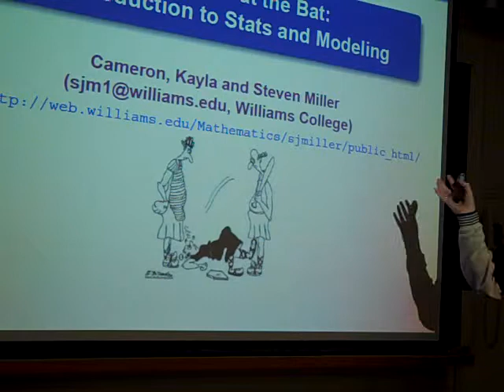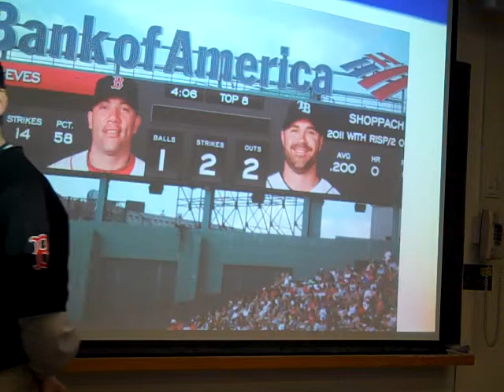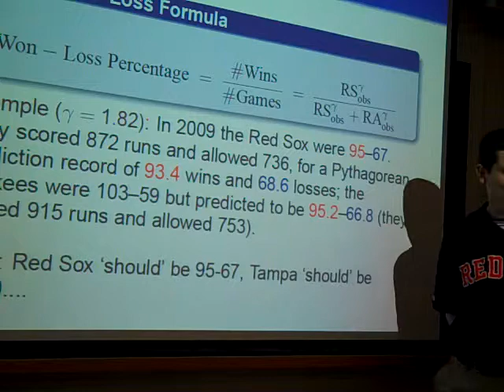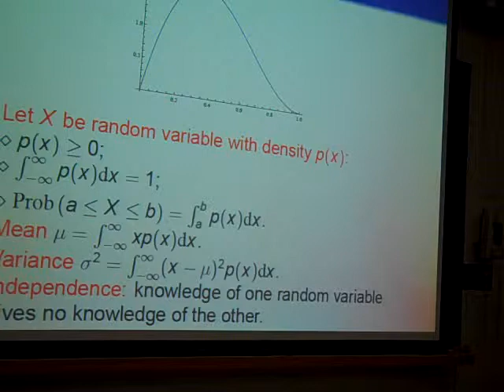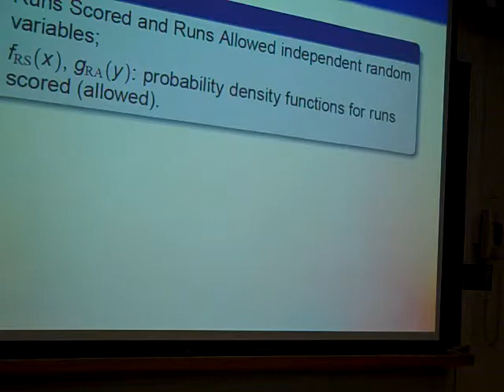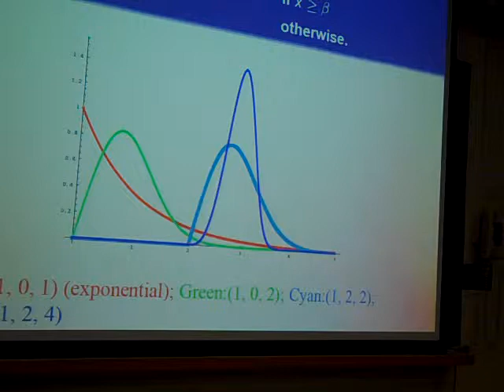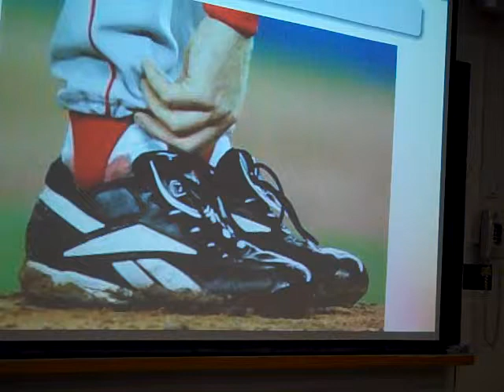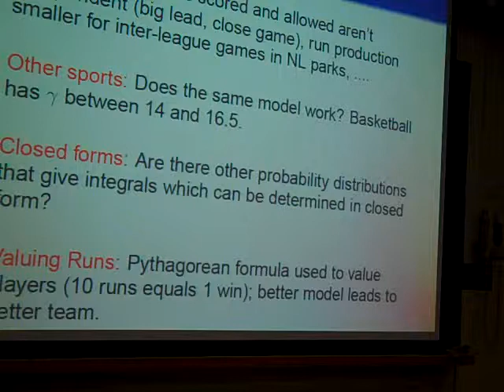Math341 Fa2013 Lecture32: Sabermetrics Lecture: Pythagorean Won-Loss Formula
Monday, November 25, 2013: Sabermetrics Lecture: Pythagorean Won-Loss Formula